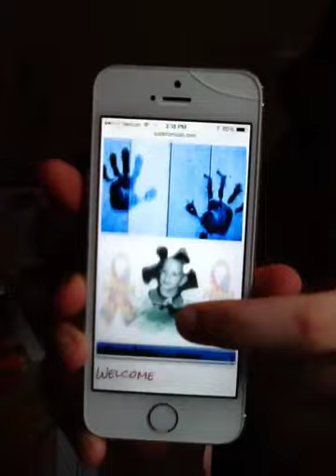What is autism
To learn more go to autismspeaks.org or walkfornoah.com thank you guys speak up its time to listen :)